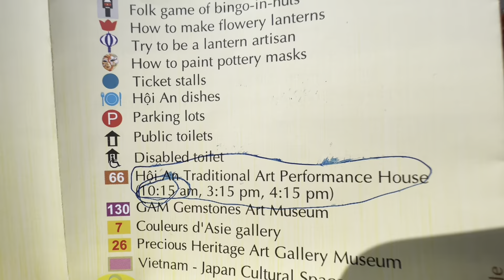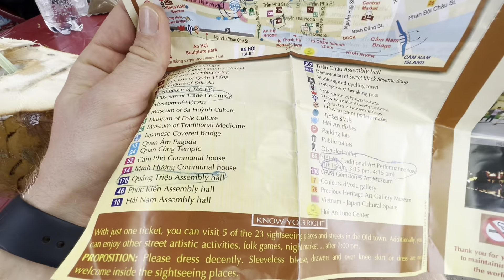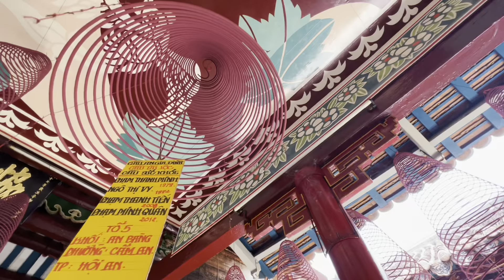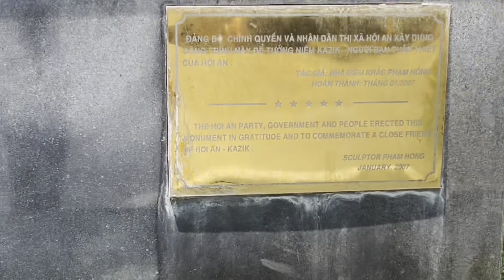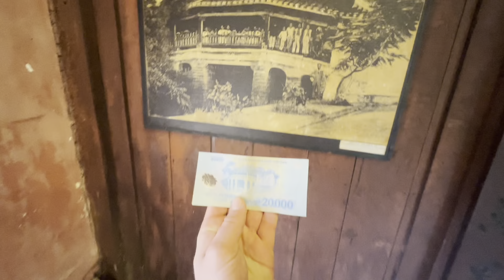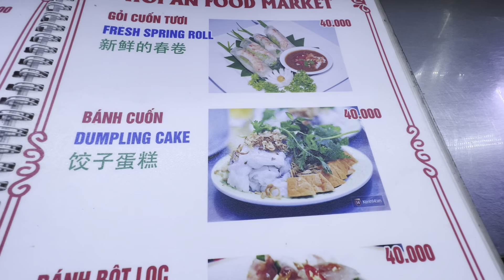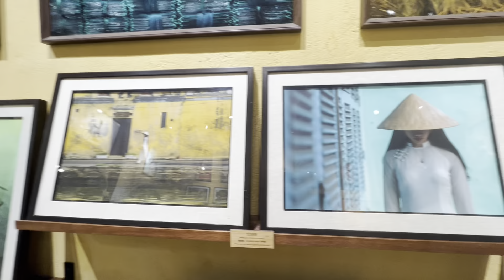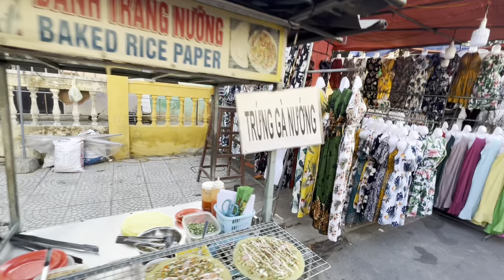#3 | spontaniczny wypad do Hoi An | Vietnam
Jak macie jakieś pytania dajcie znać w komentarzach.